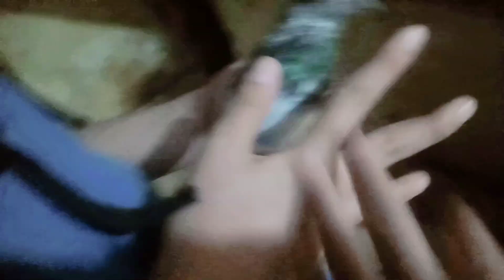❣️شوفوا جبت ايه جديد 🤔 ويلا بينا اتفرج على الحمام الجديد🤫